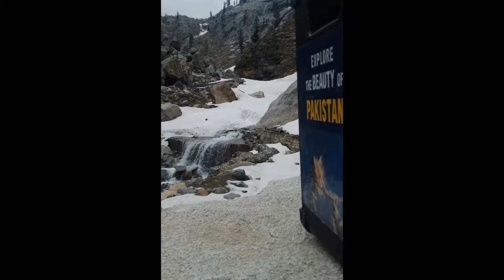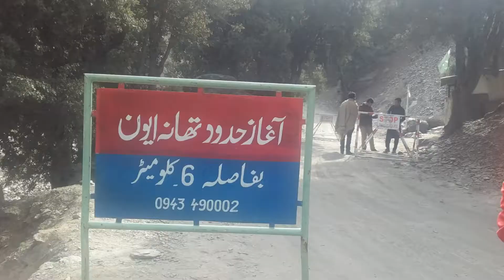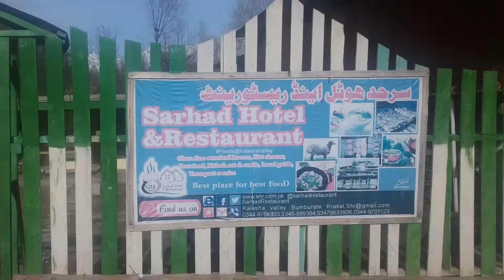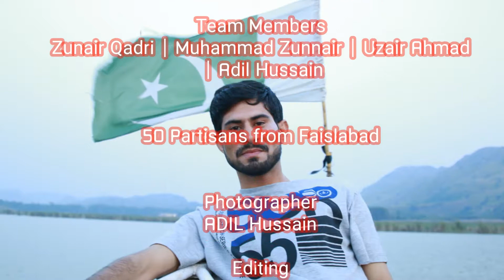Kalash Valley Short Documentary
Kalsh Valley North Pakistan
Kalash Festival
Kalash Travel
Kalash Chitral Valley